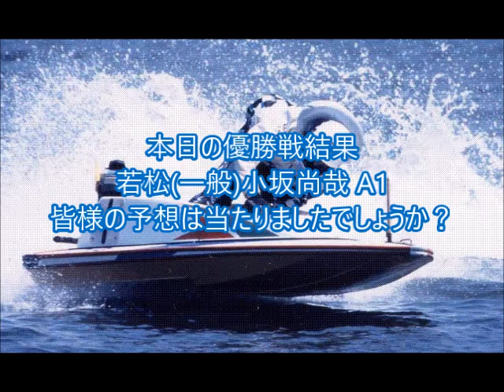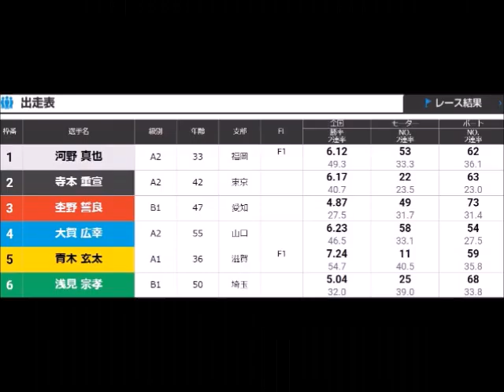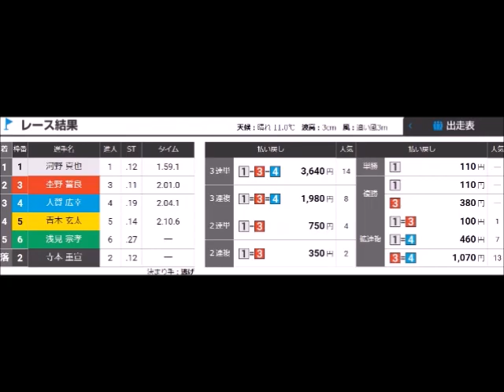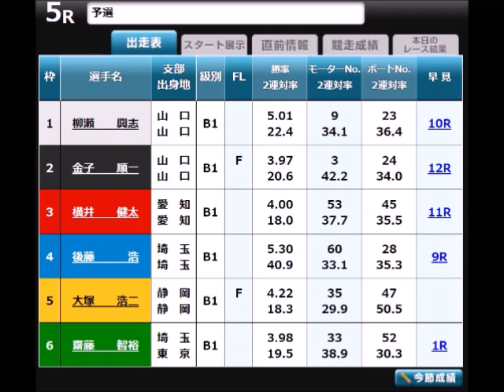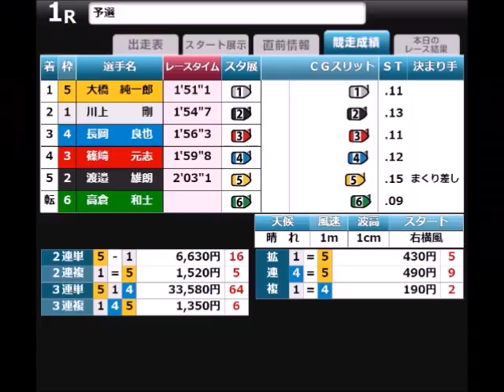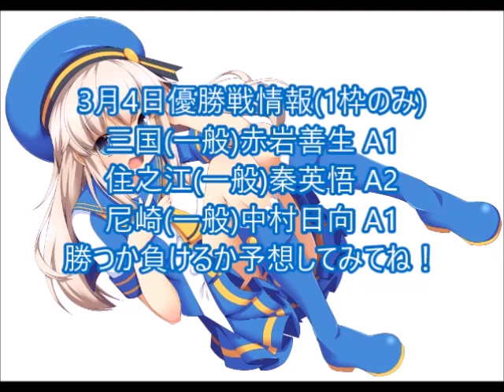【ボートレースアクシデント集】2023年3月3日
OP:シャイニングスター(魔王魂)
ED:Monkey Turn(現江戸川周回展示BGM)

本日も本日でなんだこのザマは！？💢😡💢
一例を挙げるとB級名人戦・ルーキー・レディース
そしてG1
この4開催が殆どってなんだそれはよ！！💢😡💢

そして事故件数もまた狙った感じだ！！💢😡💢
下一桁がいくつになったか？
そして本日は3月3日
確実に「わざと」やっている連中がいる！！💢😡💢
再三言うがそうでなければできるわけがない！！💢😡💢
人をバカにしているようにしか感じられない！！💢😡💢
最近ホントその傾向が強すぎる！！💢😡💢

開催
戸田 一般 2日目
江戸川 一般 初日
平和島 一般 3日目
浜名湖 一般 2日目
常滑 一般 初日
三国 一般 4日目(準優日)
住之江 一般 5日目(準優日)
尼崎 一般 5日目(準優日)
丸亀 G3 4日目
徳山 一般 4日目
若松 一般 最終日
芦屋 G1 4日目
大村 一般 初日

3月3日優勝戦予想結果
若松(一般)小坂尚 負け→😡＊尼崎での贔屓判定忘れねえからな！！💢😡💢

3月4日優勝戦予想(1枠の勝敗)
三国(一般)赤岩 勝ち＊あいつとは違うよな？頼むぞおい！！😡
住之江(一般)秦英 勝ち＊これもあまり好きではないが😒
尼崎(一般)中村日 勝ち＊全部無事故で終えろ！！💢😡💢

166勝128敗(中止1回)